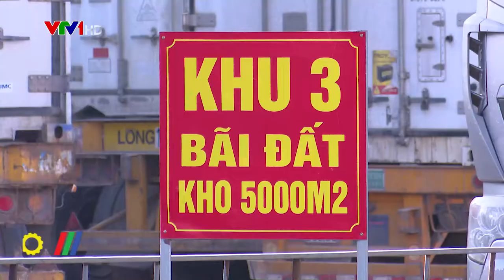Chủ động có giải pháp bảo đảm thông quan khơi thông dòng chảy hàng hóa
Mối quan tâm của Bộ trưởng Bộ Công Thương Nguyễn Hồng Diên và Đoàn công tác của Bộ trong chuyến thị sát cửa khẩu và làm việc với lãnh đạo tỉnh Lạng Sơn và Quảng Ninh lần này là tình hình thiết lập và triển khai vùng xanh, vùng đệm an toàn cho hàng hóa thông quan; tình hình lực lượng chức năng áp dụng công nghệ trong giám sát và thông quan; các vấn đề liên quan đến công tác giao thiệp với phía bạn để từ đó giúp cho việc thúc đẩy thông quan hàng hóa trong bối cảnh xuất hiện các hiện tượng bất thường…